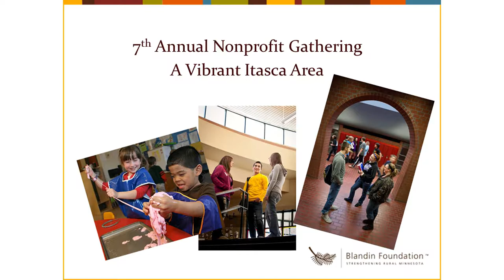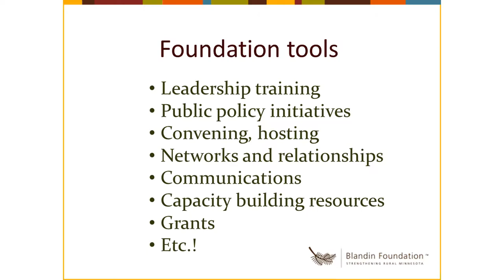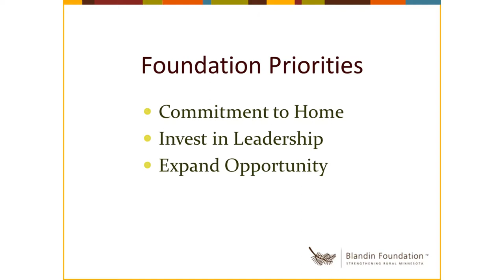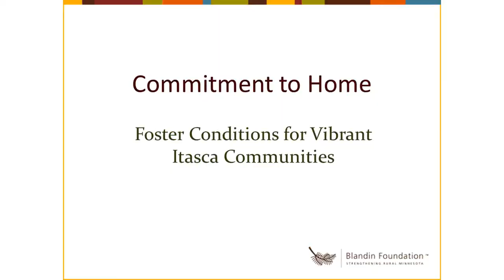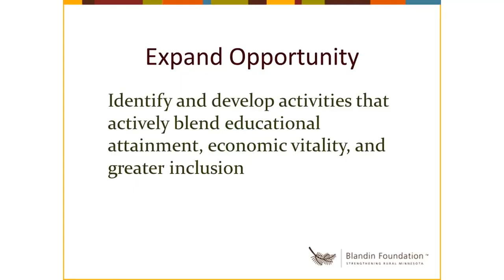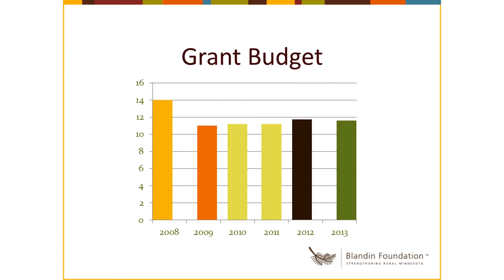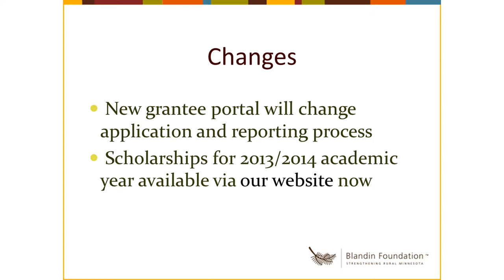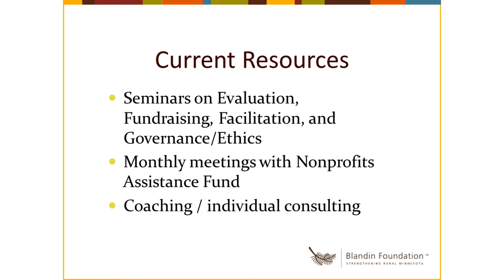Grantee Conference 2013 Sonja Merrild grant priorities.mpg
Blandin Foundation's new grants director Sonja Merrild shares the Foundation's grantmaking priorities for the year, as well as a brief overview of her work in rural communities.